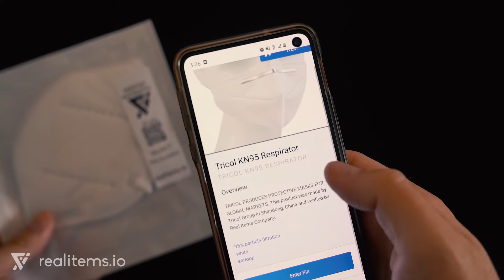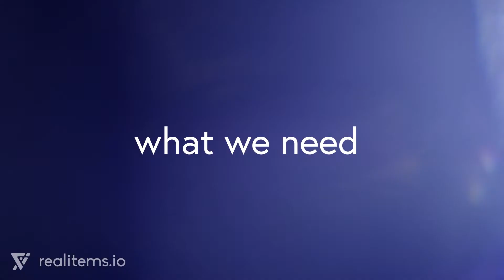Real Items Blockchain Verification for Product Authenticity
Real Items is a company with a simple mission: bring transparency to the forefront of consumerism. Now more than ever, there is a heightened level of consciousness when purchasing a product, investing in a business, and expanding a company. Doing the research before making a financial decision (no matter how small) is now seemingly a habitual first response for many. However, knowing everything about what you’re buying and who you’re buying from is still a convoluted task. The demand for product verification will only get bigger, so why is it that many industries are behind in providing easy, one-step processes to satisfy that demand?

With Real Items, you are giving your brand and potential business partners all of the tools they need to retain customers and grow your platform, with simple transparency. Real Items uses blockchain technology to achieve this. It’s a thorough system that takes all of the fine details into account when verifying a product and compiling that information for any and all future use.